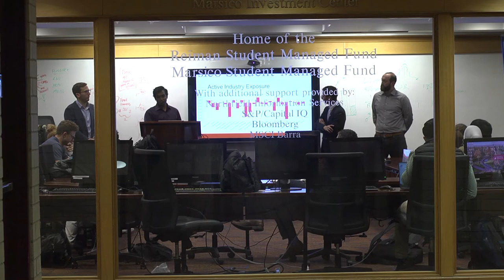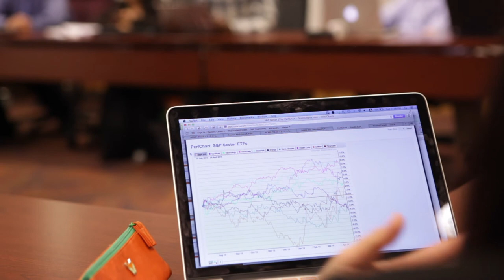Master of Applied Quantitative Finance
Hear what Daniels students have to say about the Master's of Science in Applied Quantitative Finance program at the University of Denver's Daniels College of Business.